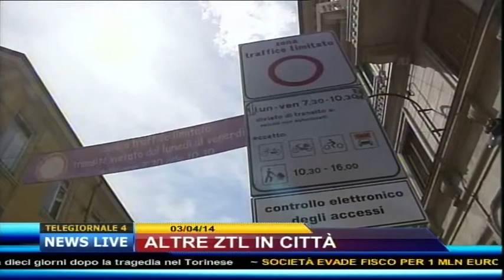ALTRE ZTL IN CITTA' T4 030414 ORE 14